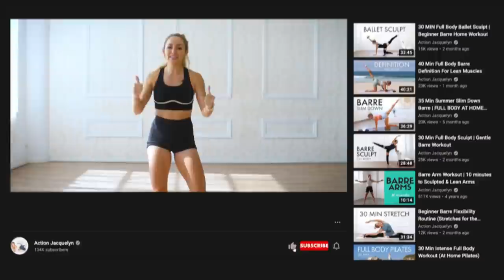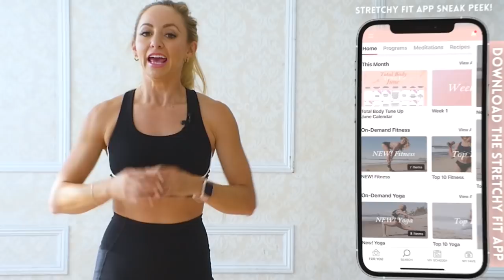30 Min Killer Booty, Abs + Arms (Body Sculpting Home Workout)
Hi Love!

Our final Day 5 of your Barre Booty Lift Series is a KILLER Booty, Abs, and Arms Home Body Sculpt Workout! Defy your genetics and completely transform your body with this arm, ab, and booty defining workout that will firm up muscles and burn excess fat. Show up to work, and you will be rewarded with results that will surely make you happy and feel confident. NO equipment necessary. Ankle weights optional.

Optional Equipment: 1 lb ankle weights

🙏 Are you enjoying my workouts? I LOVE coffee! ☕️ Buy me a cup and Ill take it as a thank you :)

FREE CHALLENGES!